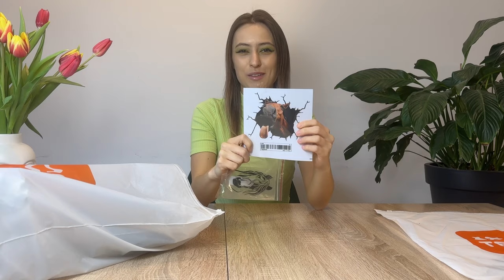PRZYDATNE RZECZY DO STAJNI Z TEMU!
Pobierz aplikację Temu za pomocą aby otrzymać pakiet kuponów o wartości 400zł za darmo (dla wszystkich użytkowników) lub wyszukaj: [dkw9579] w pasku wyszukiwania Temu, aby odebrać

Elementy wspomniane w tym filmie:

Czarna Szczotka Do Czyszczenia Fryzjera Maszynka Do Strzyżenia Włosów Nylonowa Męska Szczotka Do Stylizacji Włosów Praktyczne I Wygodne Przybory Do Pielęgnacji Włosów 2,99zł

Jednokolorowa wodoodporna wiatroodporna kurtka zewnętrzna z kapturem do uprawiania turystyki pieszej, damska odzież outdoorowa 166,99zł

Damskie Wodoodporne I Odporne Na Zużycie Kalosze Ze Średnią Rurką 117,49zł

Nóż do kopyt koni Nóż ze stali nierdzewnej i noże z drewnianą rękojeścią Instrument weterynaryjny końskie kopyta 75,99zł

Losowy Kolor Oddychająca Maska Dla Koni Na Fermie Dla Zapobiegania Komarom 32,49zł

Piękny Koń Naklejka Na Samochód Na Laptopa Butelka Wody Samochód Ciężarówka Motocykl Pojazd Farba Okno Kubek Ścienny Przybornik Gitara Skuter Naklejka 7,99zł

00:00 Wstęp
01:07 Unboxing produktów
10:31 Test produktów
16:40 Podsumowanie